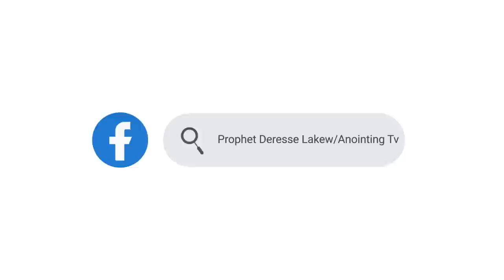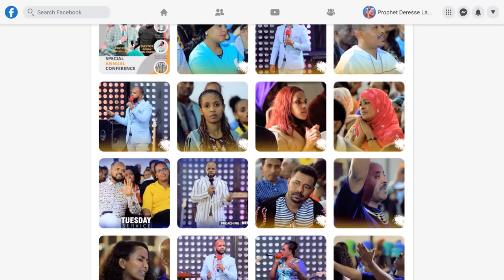🛑 የፈራጅ ጠንቋዩ ልጅ…ሊታይ የሚገባው አጅግ አነጋጋሪ....Addis Ababa//አዲስ አበባ //ቁ.2// አጥቢያ